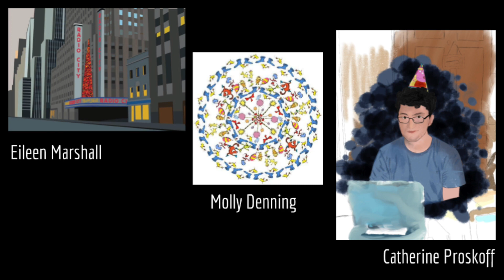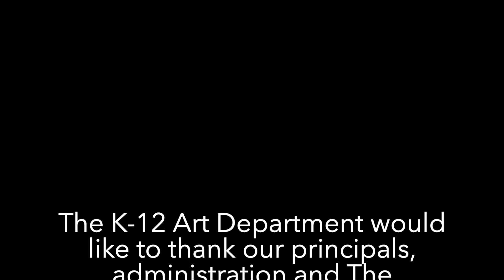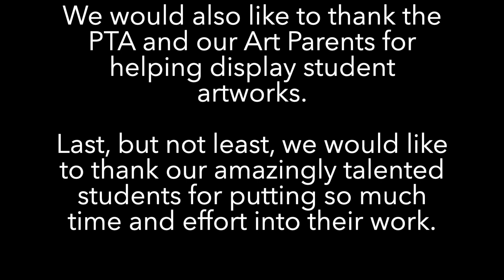Bronxville K-12 Virtual Art Show 2020